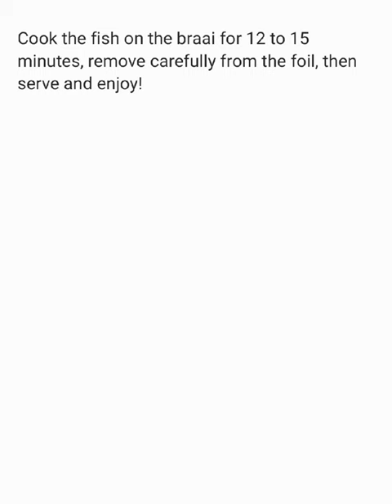Easter Tangy Snoekfish Recipe ((Easter Weekend Special)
South African Easter Cuisine